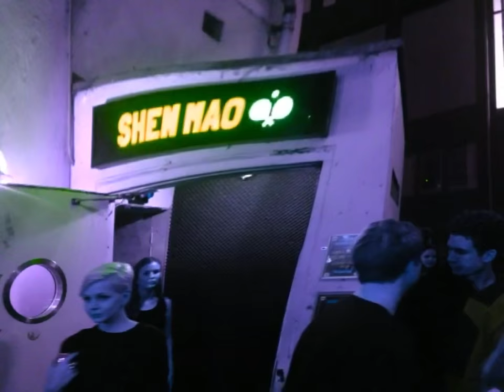DØDSVIDEO - JEPPExBDGxSKUDEN - Mads Lilkær, Jonas Lindegaard Jacobsen, Jeppe Rasmussen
DØDSVIDEOEN DIREKTE UD AF ÅRHUS ! SKUDEN BODEGA CREW MIDDELFART ÅRHUS @anders @vinstuen

Jonas Lindegaard Jacobsen, Jeppe Rasmussen, Mads Lilkær